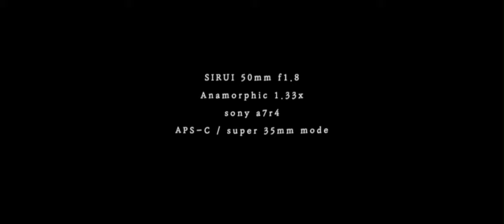[4K Anamorphic] CINEMATIC Vlog | 전생이 수달이었던 프렌치 불독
생긴것도 그렇고 전생에 수달이었던게 분명합니다.
물만 보면 달려듭니다.
고수부지에서 한강으로 점프하기도~
물에 뛰어들면 잠수했다가 스윽 올라와서 놀란 눈을 한답니다.
그래도 물이 좋대요.

sony a7r4
SIRUI 50mm f1.8 Anamorphic